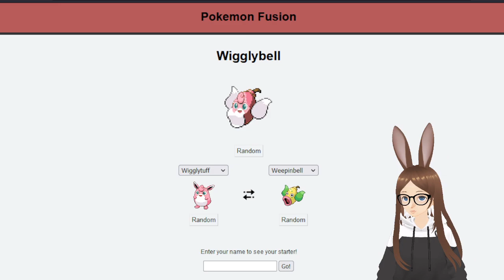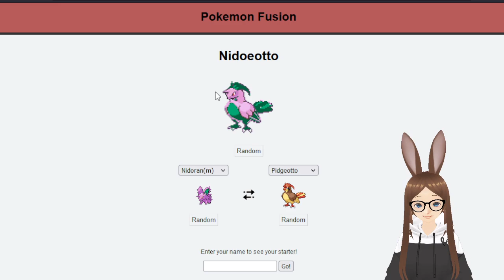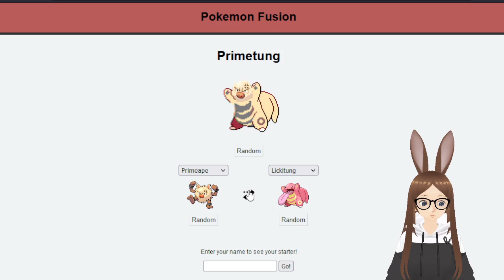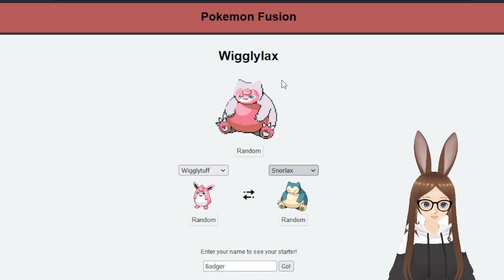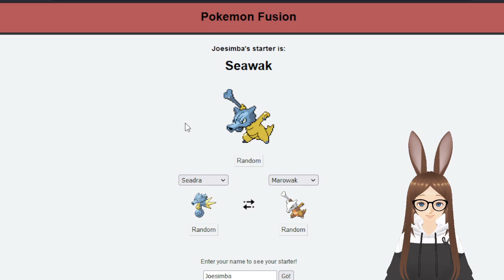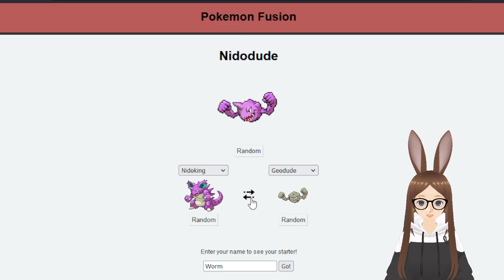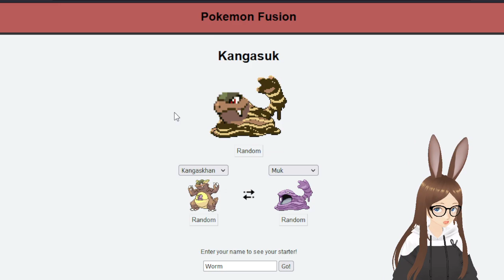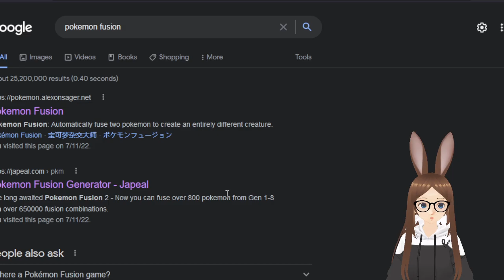Pokemon Fusion (Part 1)